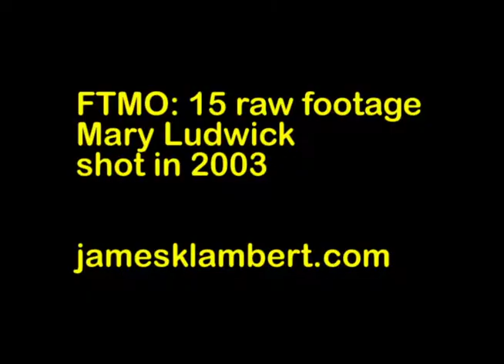JFK assassination related interview: Mary Ludwick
This is one of many raw interviews I did for my documentary, From That Moment On: Three Conversations about Dealey Plaza (2005). It was the first long form film I made in graduate school and it won the Best Documentary by a Student award at the Deep Ellum film festival, in Dallas, but I never did anything with it because of copyright issues with some of the archival material in it. I have decided to share my raw footage, and some public domain items on YouTube, in the hope that others will find it interesting and useful. Feel free to use this footage as you see fit.

This was shot in 2003, at Dallas County Administration Building (formerly the Texas School Book Depository). Mary Ludwick was a Texas school librarian and a tourist, visiting Dealey Plaza.